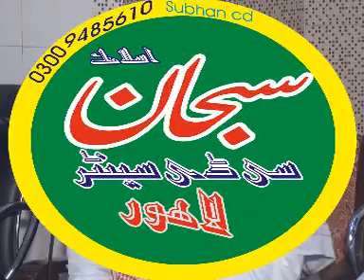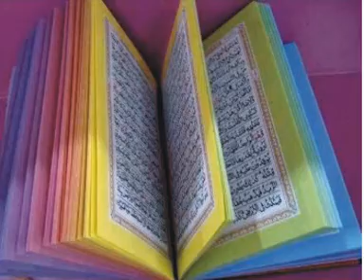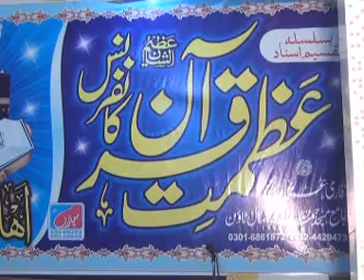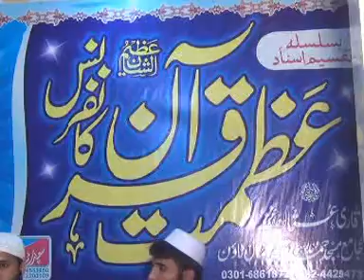Shan e Quran Qari sibghatullah ahsan SAB Jamal Park 07 04 2018